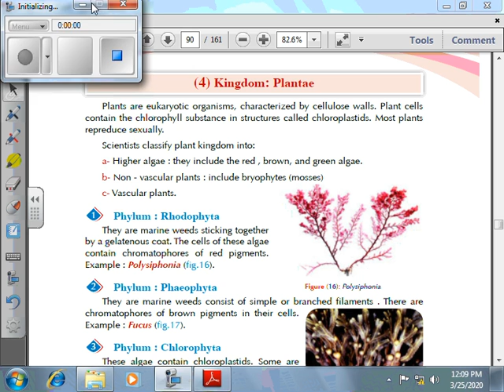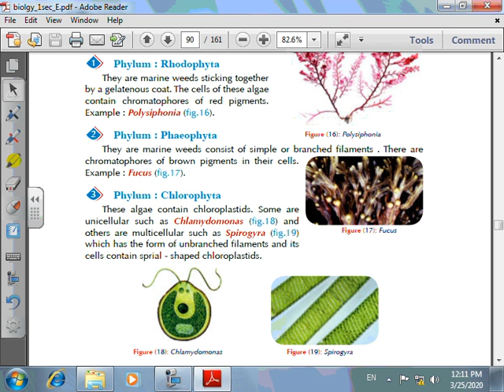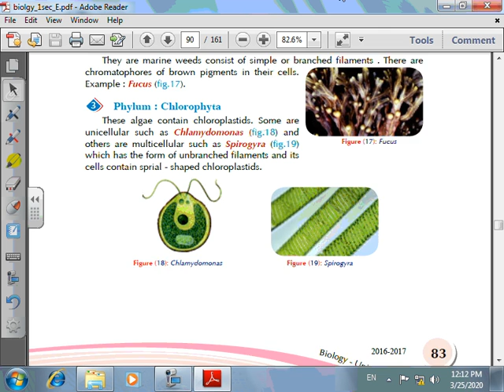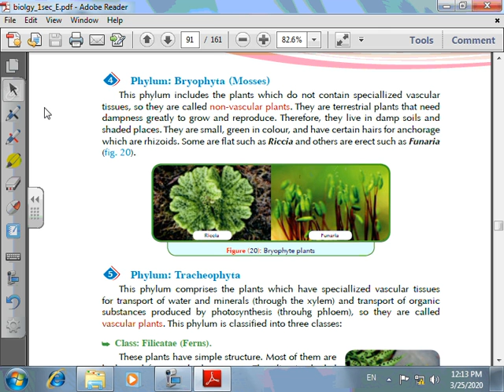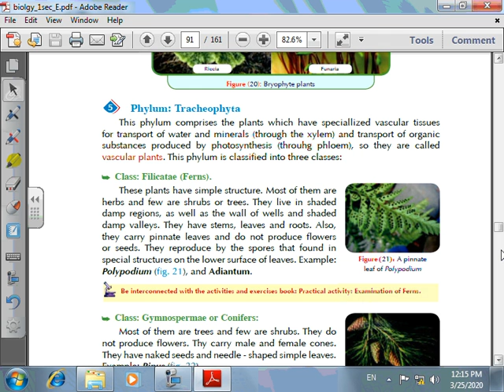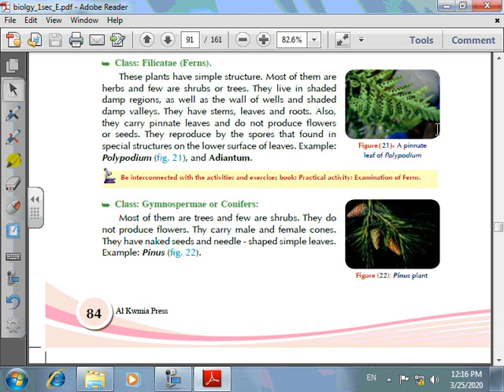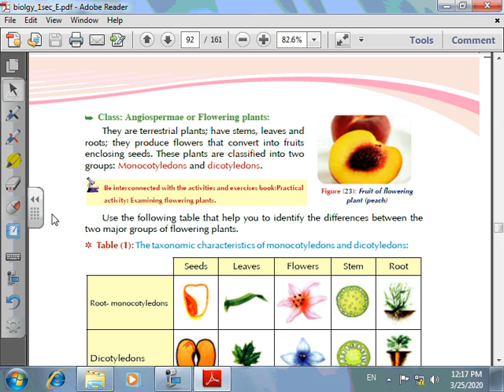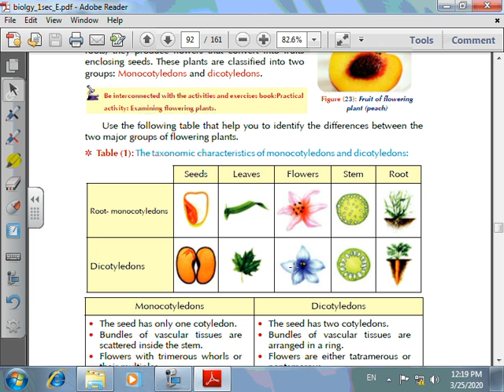sec 1 bio, w6,unit 4, chapter2, lesson 2 r 5